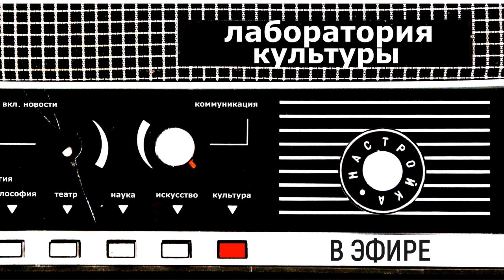Лаборатория Культуры 26.09.22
Ведущие: Гульнара Гарипова
Гости: Сергей Мохов, Михаил Андрианов
Тема: Археология смерти; о похоронной индустрии, ритуалах и театре